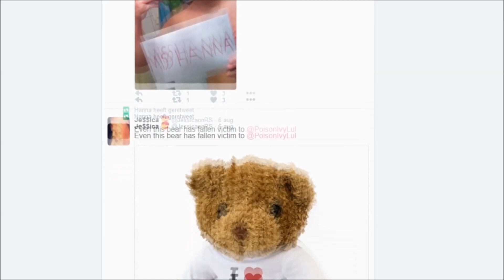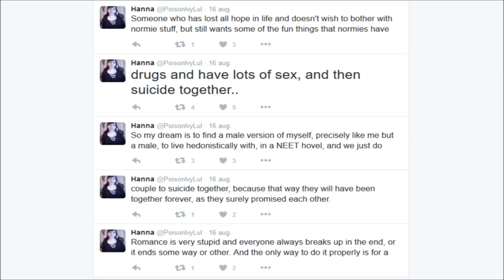hanna poison ivy REKT'S boyfriend